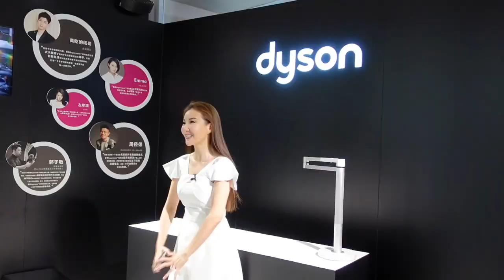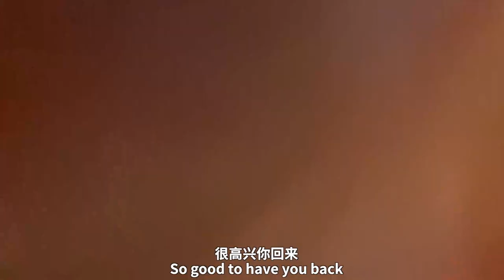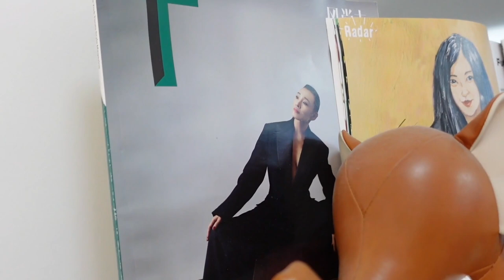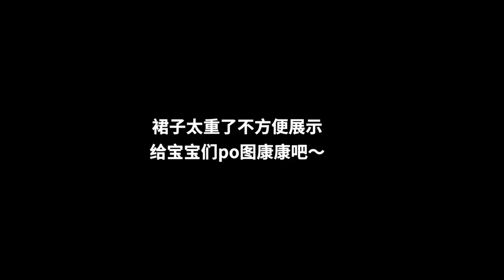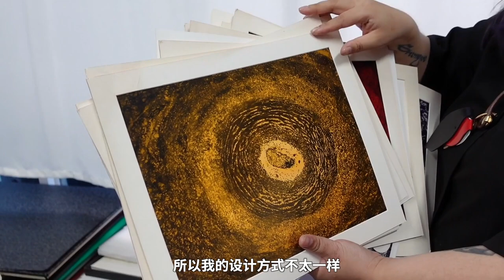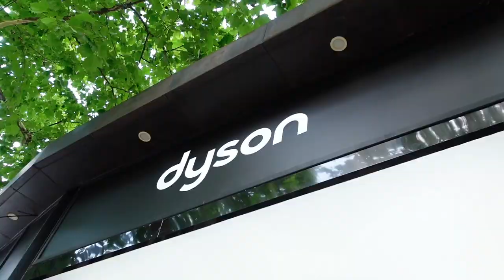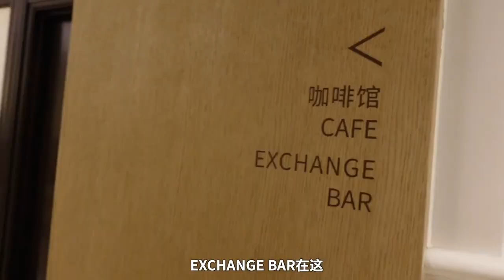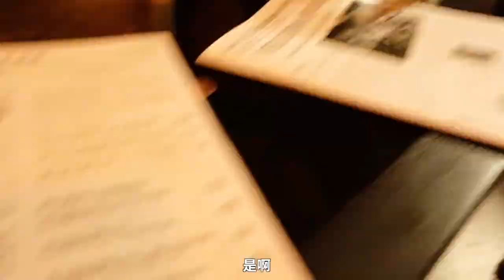上海出差Vlog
你们催的上海Vlog来啦！跟我一起出差看看我的上海之行都干了什么吧。

本期产品清单：
Temple Spa 沁润修护抗老赋活滋养面膜 脆美好物价：¥299
Asutra 排毒瘦身浴盐 脆美好物价：¥229

♥ 微信公号：翠西Tracey
♥ 小红书：翠西Tracey